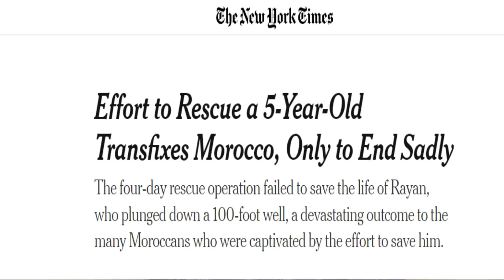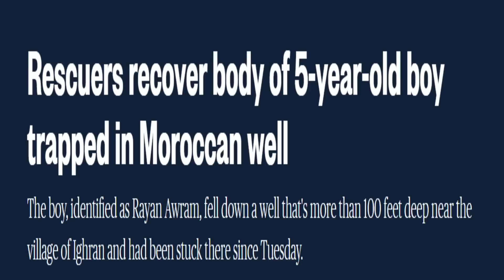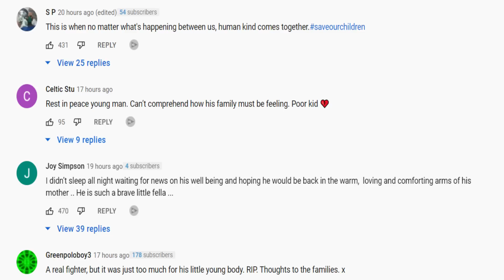كيف علقت الصحافة الأمريكية على وفاة الطفل ريان ... مأساة تحيي الإنسانية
وفاة الطفل ريان#الصحافة الأمريكية